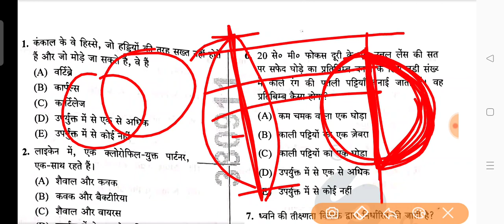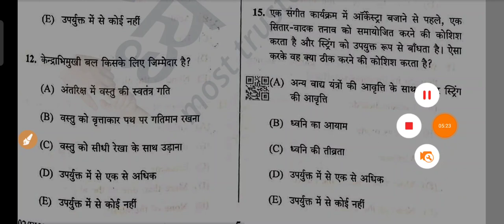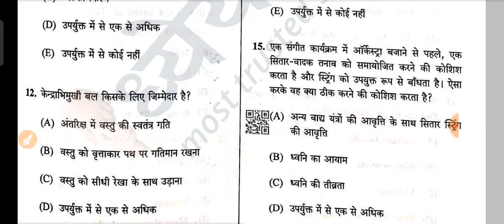BPSC में science के पूछे गए सवाल | कोई बुक से क्यों नही लड़ते है सवाल | क्यों कठिन लगता है BPSC सवाल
Bpsc New vacancy
bpsc previous year questions
bpsc vacancy
bssc news
bssc vacancy update
Bihar si vacancy update
bssc CGL news
rrb alp technician New vacancy
rrb alp previous year questions paper
rrb alp basic science